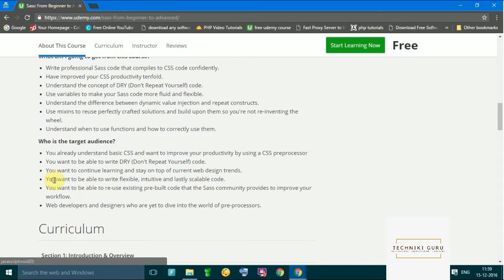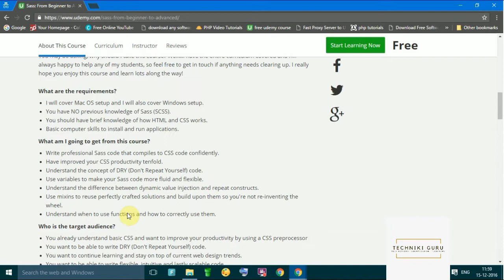Sass: From Beginner to Advanced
Techniki guru presents